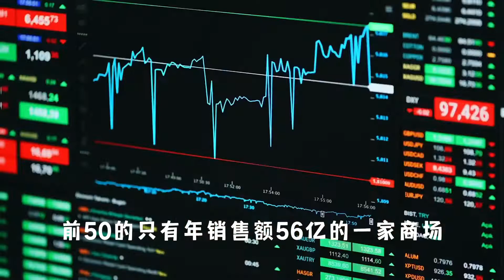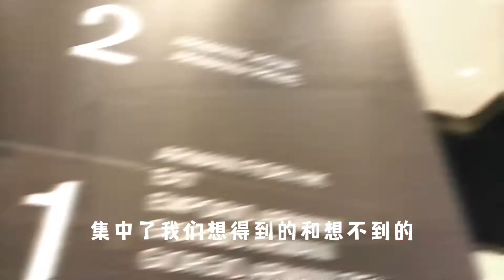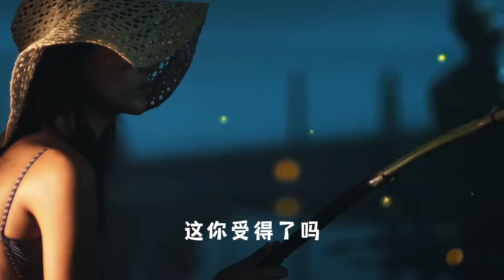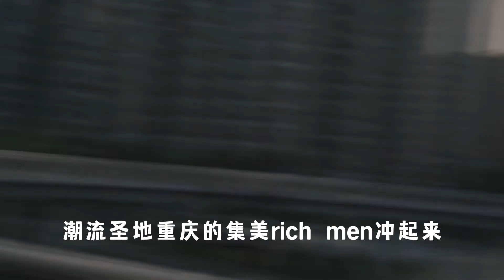撸啊撸有刺客，雪糕有刺客，购物中心也有刺客